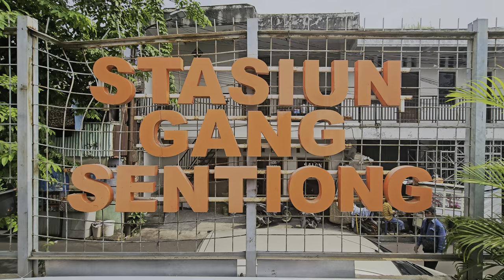[4K] Stasiun Gang Sentiong: Kompilasi KRL JR 205, TM 6000, Lokomotif CC 201, CC 206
Kompilasi KRL Commuter Line Lin Cikarang dan Kereta Api Jarak Jauh: JR 205 Rheostatik, JR 205 VVVF, Tokyo Metro 6000 VVVF, Lokomotif CC 201, CC 206 di Stasiun Gang Sentiong.